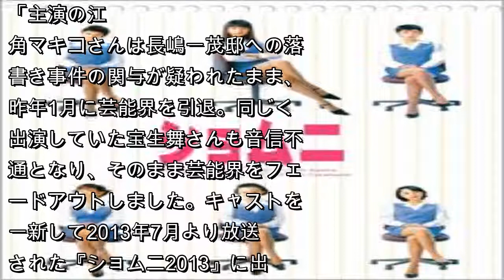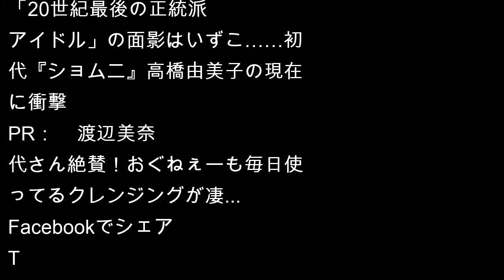高橋由美子“逆ギレラブホ不倫”解雇の裏に「ショムニの呪い」が!? - 日刊サイゾー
『ショムニ　第1シリーズ　DVD BOX』（ポニーキャニオン）
女優・高橋由美子が、4月30日付で所属事務所「コニイ」を退所した。「高橋由美子への変わらぬご声援のほど、何卒とぞよろしくお願い申し上げま